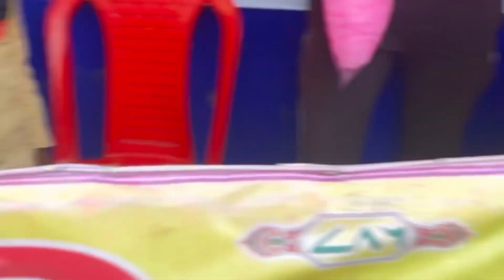MATSHYAGANDHA MELA📸🛍️🎈.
hello 👋
kaise ho aaplog 💗
hope ki aaplog bahut achhe honge mein bhi achhi 😘
 ye vlog mela ka hai matshygandha mela jo ki Saharsa,bihar mai lagta hai or kaafi khubsurat nazara rehta hai yaha boating,mandir or bahut saare kuch ka nazara aapko dekhne ko milega 😻

thanks 👍💗💗